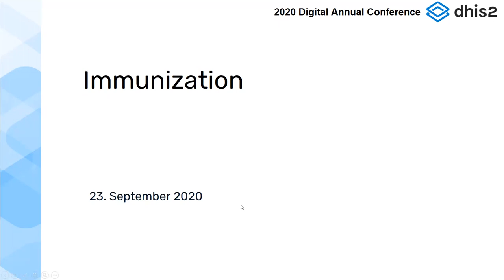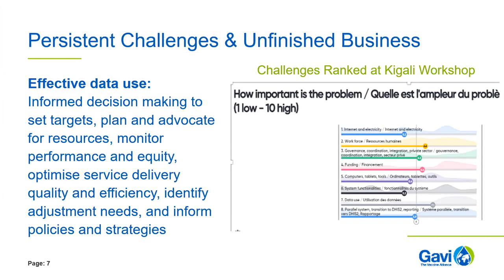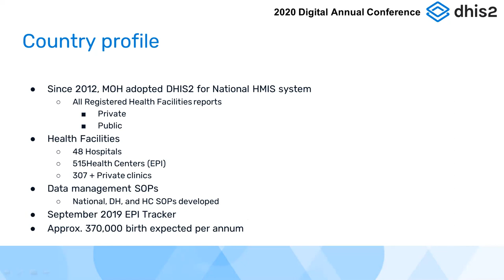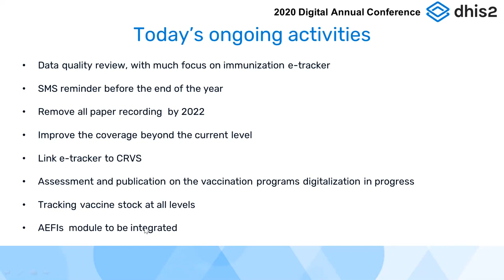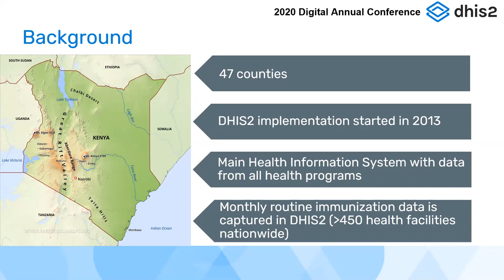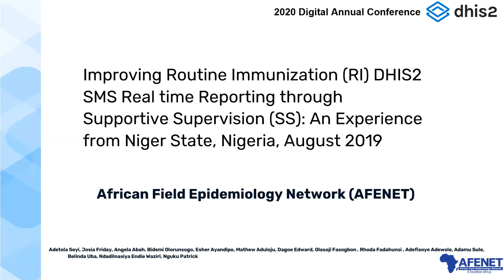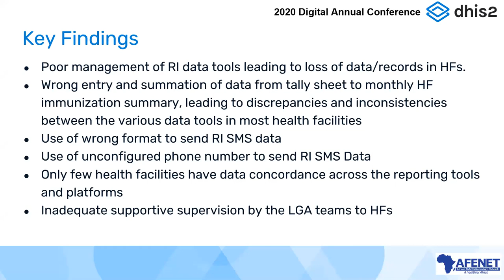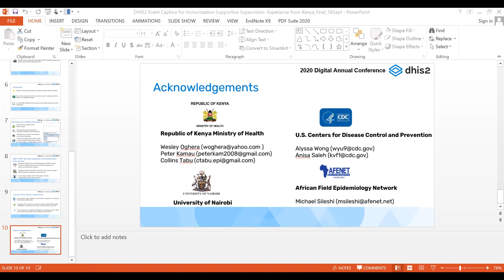DHIS2 Annual Conference 2020: Immunization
In this video of day 3 of the DHIS2 Annual Conference 2020, you can hear Anne Thorseng, Hassen Sibomana, Carine Gachen, Seyi Adetola and Rose Jalang'o discussing of initiatives on DHIS2 for immunization. Carine Gachen from GAVI is giving a short introduction of current projects and priorities before we hear stories from Rwanda's forefront work on EPI and experiences with supportive supervision for immunization from Nigeria and Kenya.

Get involved in the discussion at the DHIS Community